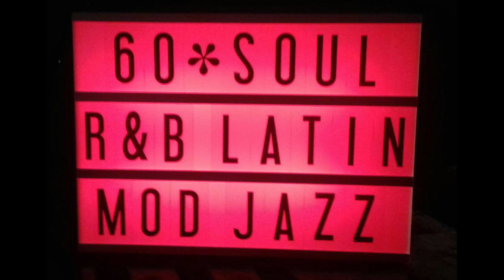Loose Caboose @ The Brighton Rhythm & Soul Weekender Aug 2021